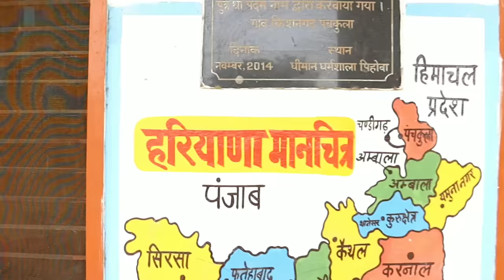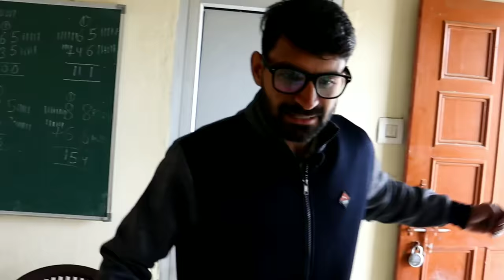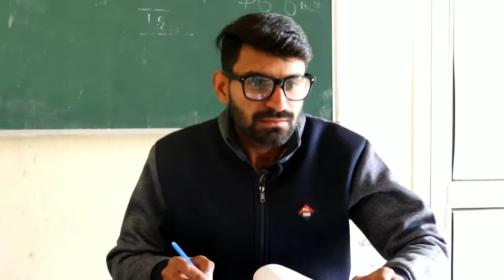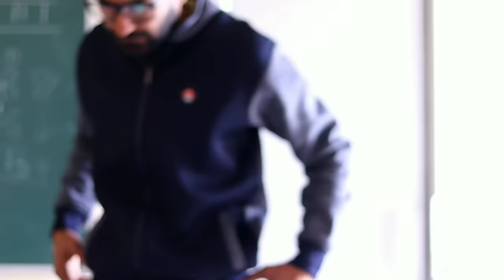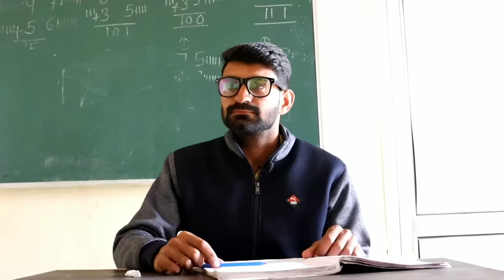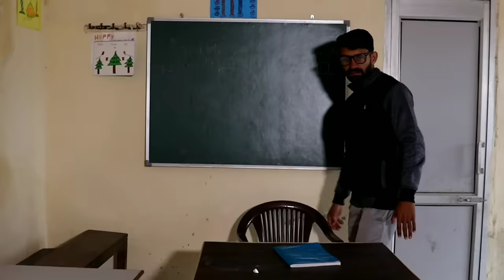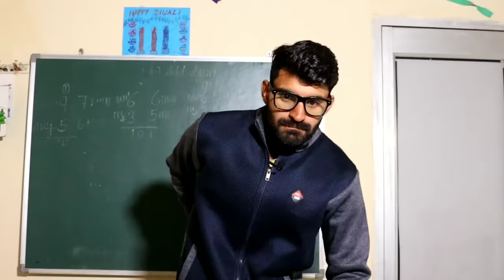Student war !Vine! Lovish Arnaicha!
This video is only for entertainment. So don't be serious.